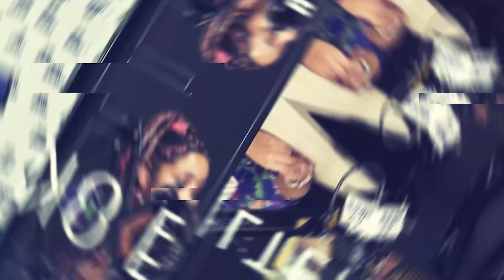Stack Smith talks New Single " Most High" , Jesus being gangster + More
Get MORE of I Talk Grey

Filmed by @rovhype  @ROV PRODUCTIONS

Location :  The AV Club Studios